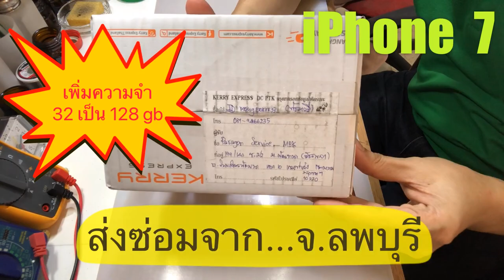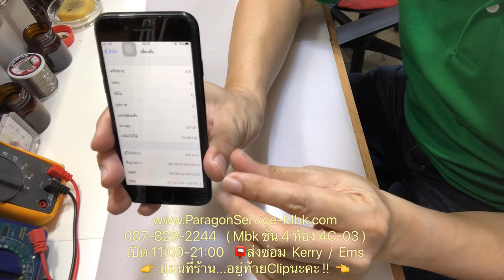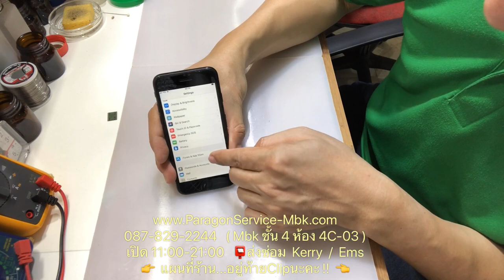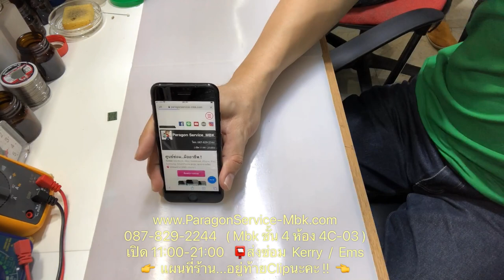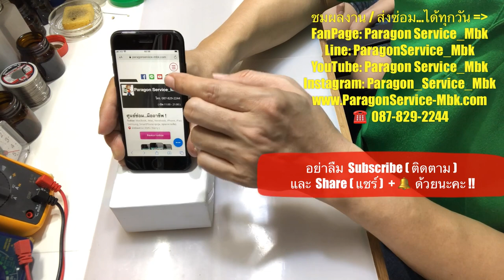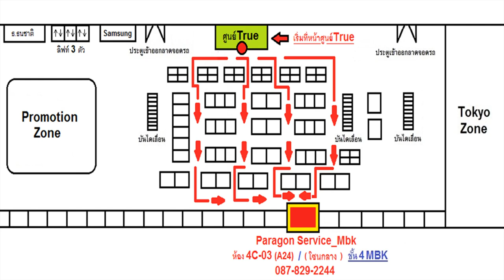iPhone 7 เพิ่มMemory 32เป็น128 GB ส่งKerryมาซ่อมจาก จ.ลพบุรี